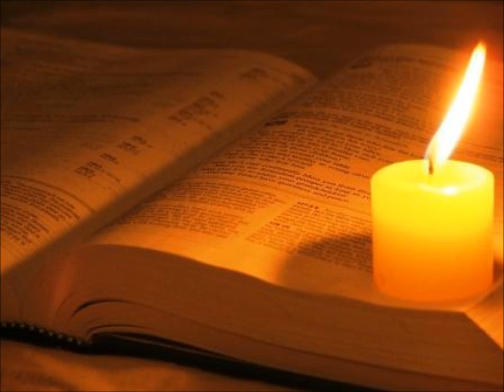DIMANCHE 11 AVRIL 2021-DEUXIEME LECTURE- 1 JN 5, 1-6-2EME DIMANCHE DE PAQUES– MISERICORDE - ANNEE B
1 Jean 5, 1-6
Bien-aimés,
celui qui croit que Jésus est le Christ,
celui-là est né de Dieu ;
celui qui aime le Père qui a engendré
aime aussi le Fils qui est né de lui.
Voici comment nous reconnaissons
que nous aimons les enfants de Dieu :
lorsque nous aimons Dieu
et que nous accomplissons ses commandements.
Car tel est l’amour de Dieu :
garder ses commandements ;
et ses commandements ne sont pas un fardeau,
puisque tout être qui est né de Dieu
est vainqueur du monde.
Or la victoire remportée sur le monde,
c’est notre foi.
Qui donc est vainqueur du monde ?
N’est-ce pas celui qui croit
que Jésus est le Fils de Dieu ?
C’est lui, Jésus Christ,
qui est venu par l’eau et par le sang :
non pas seulement avec l’eau,
mais avec l’eau et avec le sang.
Et celui qui rend témoignage, c’est l’Esprit,
car l’Esprit est la vérité.